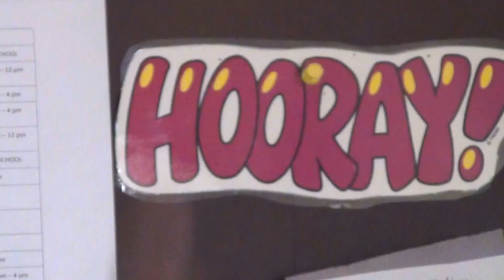Muslim Kids Classroom | Imam Shafi N Aziz | ep3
Muslim Kids Classroom | Imam Shafi N Aziz | ep3 : Muslim Children's Programming